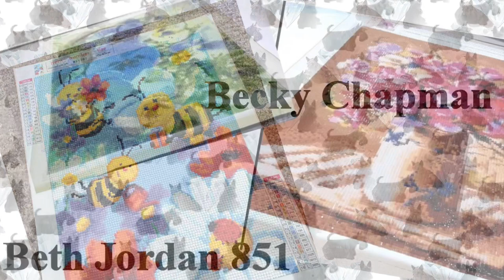Diamond Painting | Event End | 30x40dpalong | Final Completions | Giveaway Results to Follow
Hi, thanks for stopping by. Today’s video is a compilation of all the completed canvasses for the event .

Thank you to everyone who took part . 154 canvasses were completed by everyone in April. Brilliant !!!

Event now closed

30x40dpalong - runs from 1st April to 30th April 2023

Do you love 30x40 canvasses , or have a lot you need to do ?

Post canvasses completed during the month of September onto Instagram using the 30x40dpalong . Each completed canvass will give you one entry into the giveaways.

Let me know if you want me to add them on Instagram. Either way each one will be an entry to the giveaway .

Lets see how many we can get done . Remember to have fun